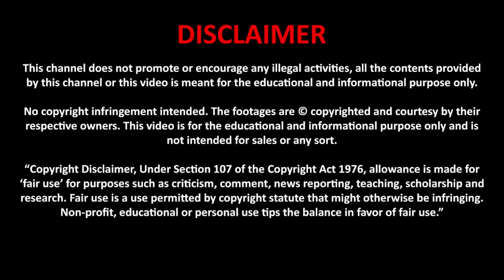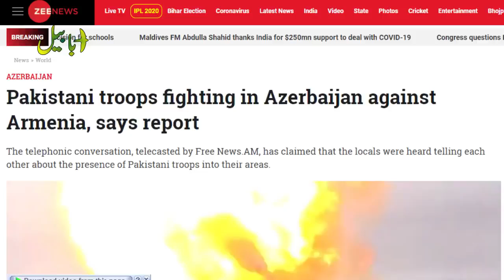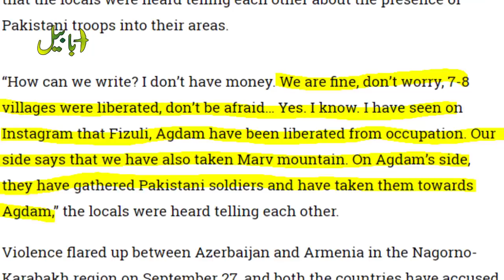Today's Imran khan has sent 3000 Pakistani Troops in Azerbaijan | Armenia and Turkey